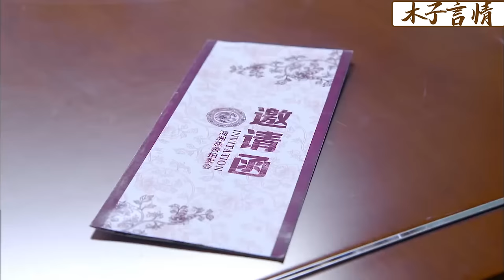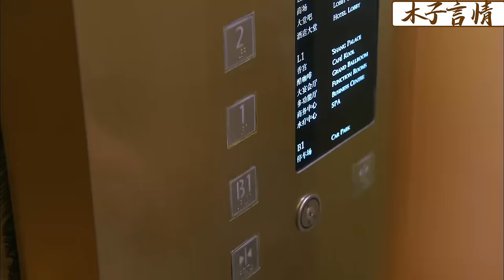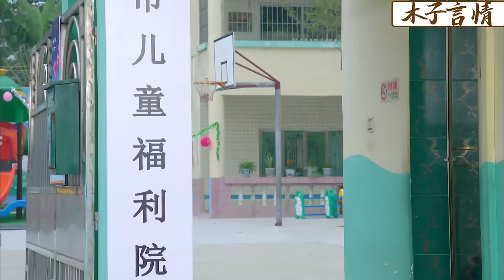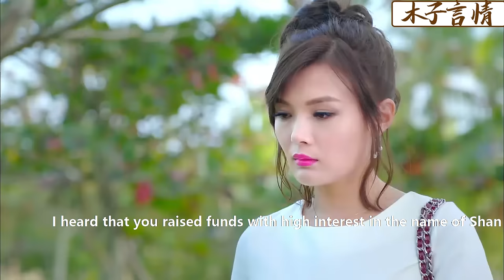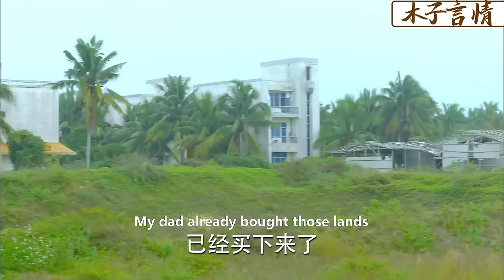【Full Movie】3年後妻子變身女強人華麗歸來，第一件事就是讓出軌丈夫滾出公司，狠狠報復他！